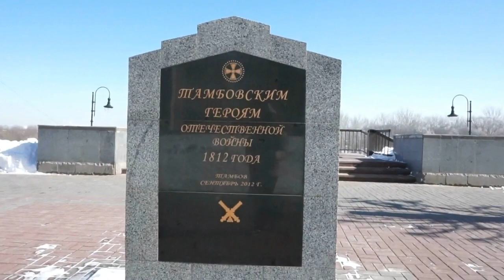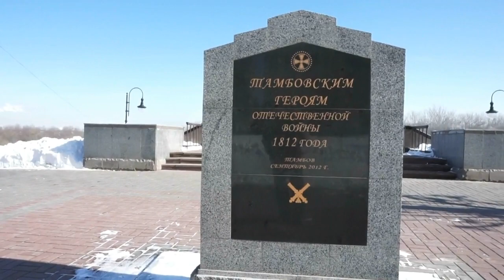Россия/Зима-весна на реке Цна/Прогулка по заснеженным берегам /Последний мороз весной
Россия, город Тамбов.
зима_весна природа путешествие# Центральное черноземье России. Зима была снежной и в меру морозной. Зимние забавы, спортивные соревнования по лыжам, зимняя рыбалка со льда все это было в полной мере прошлой зимой. Поэтому с особой теплотой смотрятся зимние , морозные пейзажи, снятые прошлой зимой! У кого не было возможности в этом году прочувствовать прелести русской зимы посмотрите это наше небольшое видео! Приятного вам просмотра!